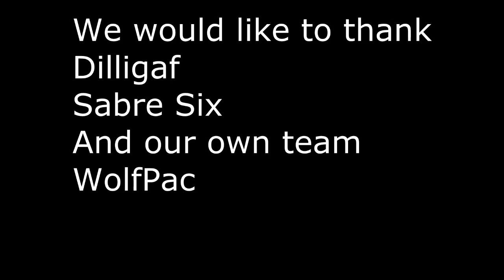BallyCarry Airsoft Short Film